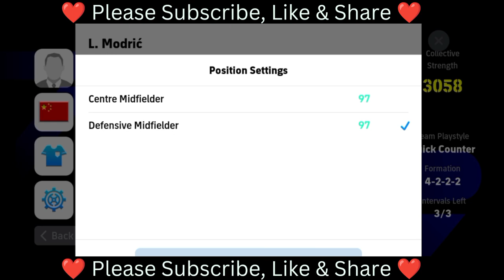Always win this Pro formation... efootball 2024 update...😉😉😉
Always win this formation. This Formation is a glitch. eFootball 2024 update formation...

name: Arifur Rahman
location: Dinajpur Bangladesh